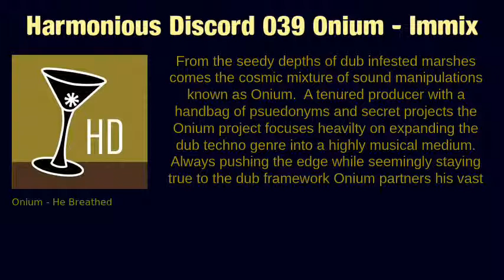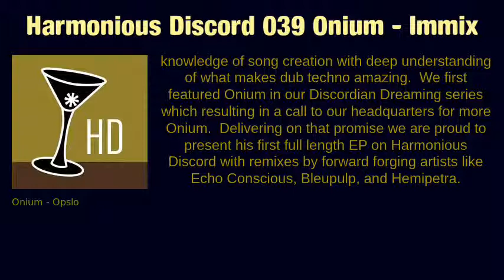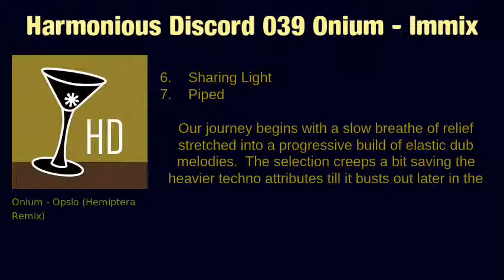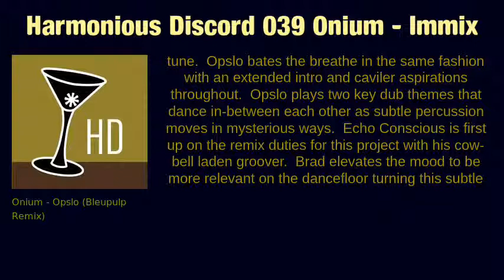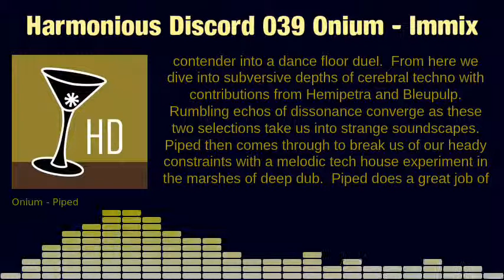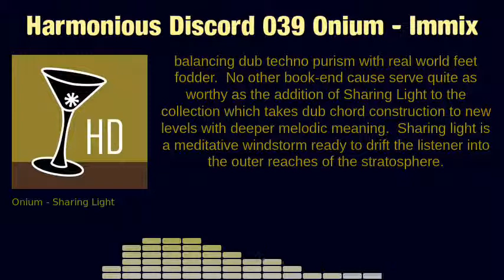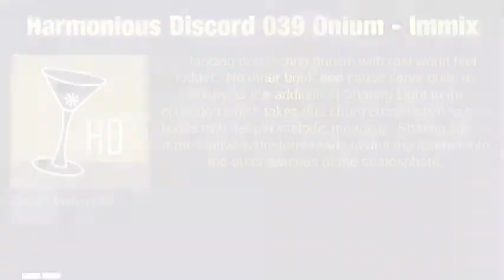Harmonious Discord 039 Onium - Immix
From the seedy depths of dub infested marshes comes the cosmic mixture of sound manipulations known as Onium. A tenured producer with a handbag of psuedonyms and secret projects the Onium project focuses heavilty on expanding the dub techno genre into a highly musical medium. Always pushing the edge while seemingly staying true to the dub framework Onium partners his vast knowledge of song creation with deep understanding of what makes dub techno amazing. We first featured Onium in our Discordian Dreaming series which resulting in a call to our headquarters for more Onium. Delivering on that promise we are proud to present his first full length EP on Harmonious Discord with remixes by forward forging artists like Echo Conscious, Bleupulp, and Hemipetra.

Harmonious Discord 039 Onium -- Immix Ep
1. He Breathed
2. Opslo
3. Opslo (Echo Concious Remix)
4. Opslo (Bleupulp Remix)
5. Opslo (Hemipetra Remix)
6. Sharing Light
7. Piped

Our journey begins with a slow breathe of relief stretched into a progressive build of elastic dub melodies. The selection creeps a bit saving the heavier techno attributes till it busts out later in the tune. Opslo bates the breathe in the same fashion with an extended intro and caviler aspirations throughout. Opslo plays two key dub themes that dance in-between each other as subtle percussion moves in mysterious ways. Echo Conscious is first up on the remix duties for this project with his cow-bell laden groover. Brad elevates the mood to be more relevant on the dancefloor turning this subtle contender into a dance floor duel. From here we dive into subversive depths of cerebral techno with contributions from Hemipetra and Bleupulp. Rumbling echos of dissonance converge as these two selections take us into strange soundscapes. Piped then comes through to break us of our heady constraints with a melodic tech house experiment in the marshes of deep dub. Piped does a great job of balancing dub techno purism with real world feet fodder. No other book-end cause serve quite as worthy as the addition of Sharing Light to the collection which takes dub chord construction to new levels with deeper melodic meaning. Sharing light is a meditative windstorm ready to drift the listener into the outer reaches of the stratosphere.